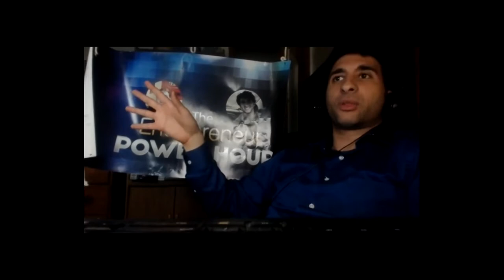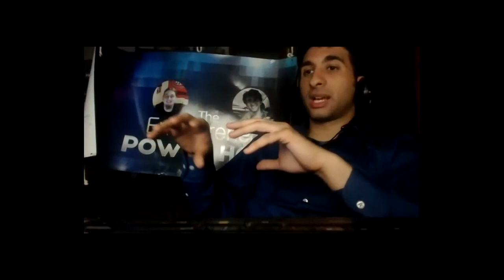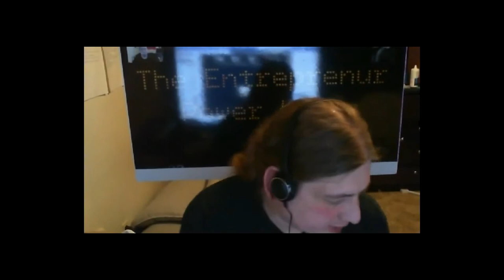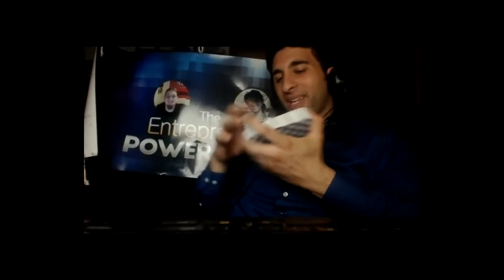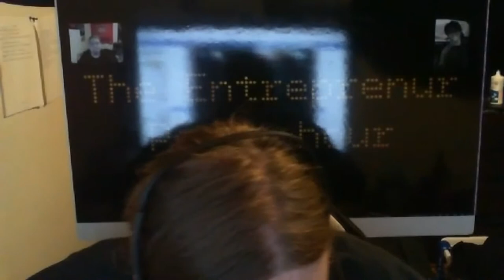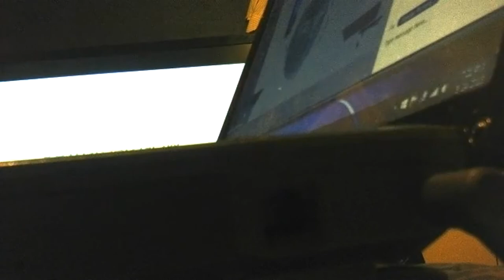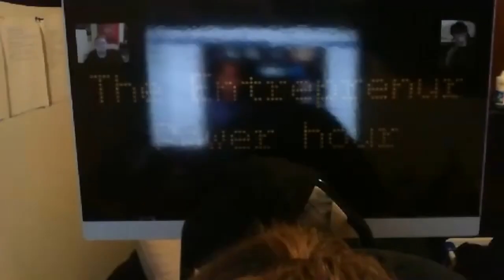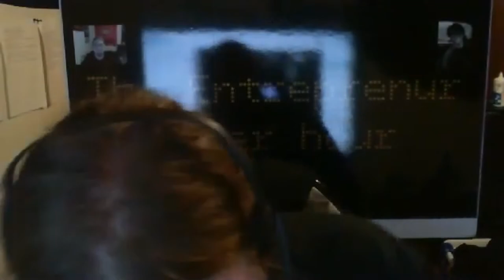Entrepreneur lifestyle | More Than Meets The Eye Getting Past Sensory Perception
Hello everyone and welcome once again to The Entrepreneur Power Hour! This Tuesday night May 24th/2016 we are discussing how to get past our sensory perception. Many times as entrepreneurs we overlook an amazing opportunity or relationship because we are to quick to judge with our eyes and not our hearts. This form of sabotage can haunt us throughout our career looking back at the missed chances. Have you ever rejected to work on a project because you thought you lacked the skills or the resources? Have you ever passed on the opportunity to work with someone because you were to quick to judge their appearance? Let's get past the mere perception of the vision and start learning to approach life with heart based intelligence. As always come on the show be bold and most importantly have fun with us. The show starts at 7:30 pm est 6:30 CST and 4:30 PST all you have to do is click the zoom link! zoom.us/j/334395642?pwd&status=success

Welcome to-
The Entrepreneur Power Hour
Entrepreneur
Entrepreneurship
 Entrepreneur ideas
What is entrepreneurship?
Young entrepreneurs,
Entrepreneur definition
Women entrepreneurs
What is an entrepreneur?
Social entrepreneurship
Entrepreneurship development
Famous entrepreneurs
 Entrepreneur motivation
Entrepreneur advice
Entrepreneur tips
Entrepreneur lifestyle
Entrepreneur interview
Entrepreneurship,

Entrepreneur lifestyle,
Entrepreneur,
Entrepreneur mindset,
Entrepreneur interview,
Entrepreneur movies,
Entrepreneur audiobook,
Entrepreneur album,
Entrepreneur books,
Entrepreneur course,
Entrepreneur club,
Entrepreneur day,
cours d'entrepreneuriat,
Histoire d'entrepreneur,
Ambitions d'entrepreneurs,
l'entrepreneuriat,
l'entrepreneur,
p diddy entrepreneur,
Entrepreneur skills